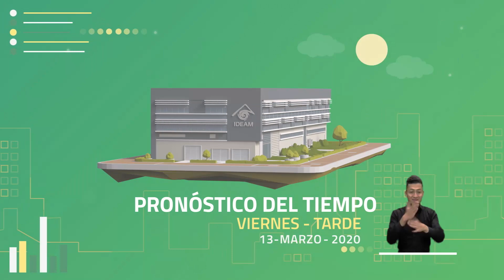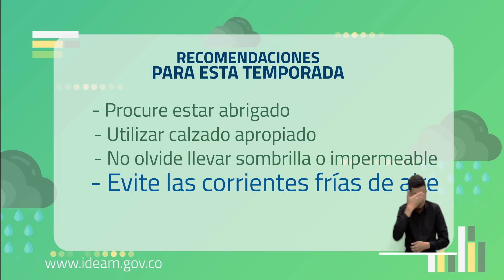Pronóstico del tiempo - Tarde viernes 13 de marzo de 2020